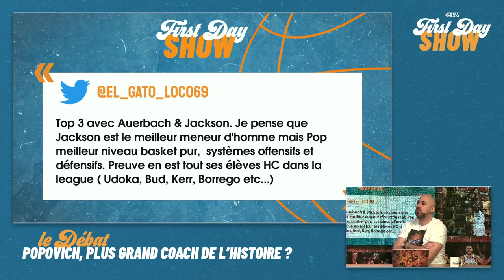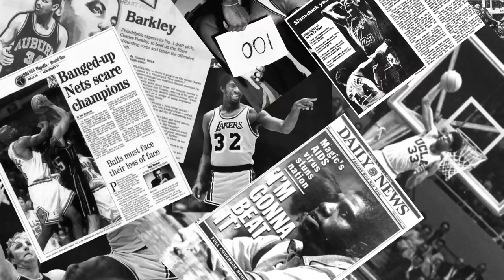POPOVICH : PLUS GRAND COACH ALL-TIME ? [avec Jacques Monclar] NBA First Day Show 151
Cette semaine, Erwan est accompagné de Thomas Larrouquis autour d'un invité exceptionnel : Jacques Monclar, la voix de la NBA en France. Avec le consultant de BeIN Sports, on revient sur la carrière de Gregg Popovich et sa place dans l'histoire

L'Edito : 00:00
L'intro : 01:43
News (Fournier, Zion, Wembanyama) 05:13
Gregg Popovich, plus grand coach de l'histoire ? 18:22
Retour sur la carrière de Jacques Monclar 48:46
Le Quiz 59:21